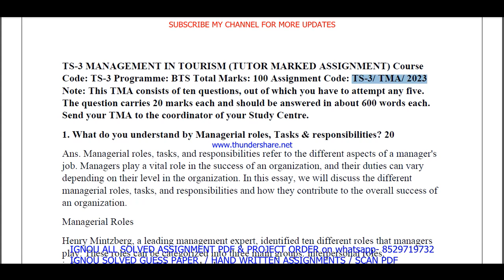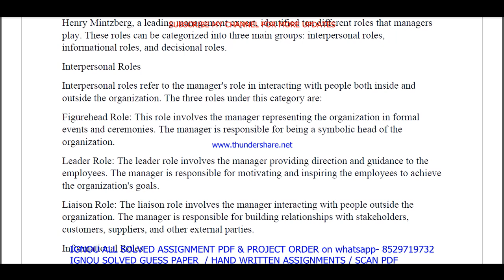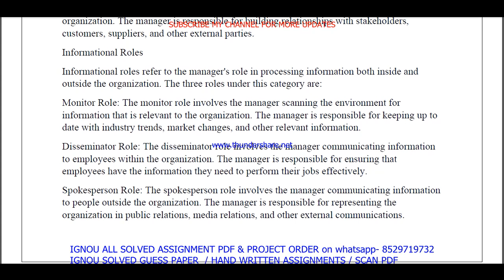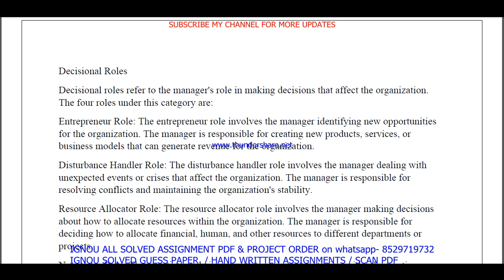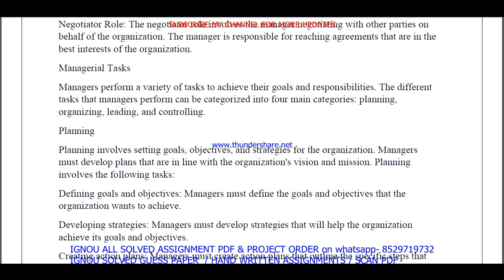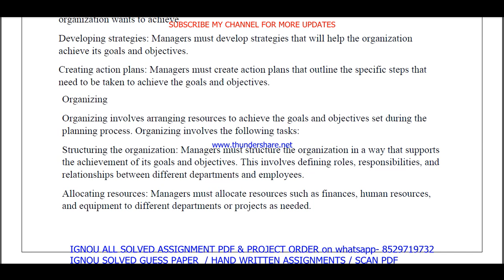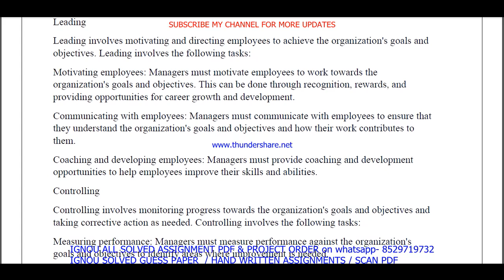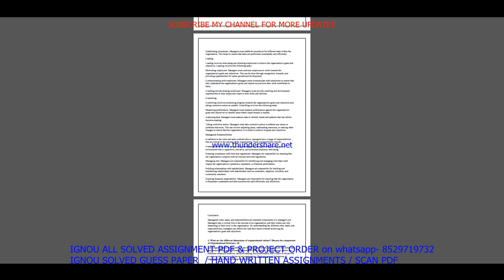ts 3 solved assignment 2023 / ts 3 solved assignment 2022-23 / ignou ts 3 2023-24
BTS ASSIGNMENT PER ASSIGNMENT/SUBJECT- 70rs each pdf

ts 3 solved assignment for jan 2023 and july 2023
BTS solved assignment 2023,

ts 3 solved assignment in English 2022-23,

ignou bts assignment 2022-23,
bts assignment 2022-23 in English,
ignou bts solved assignment in English,
bts solved  assignment pdf download,
ignou bts solved assignment 2022-23 in English,
ignou bts,
ignou bts assignment 2023,
bts assignment 2023 in English,
bts ignou assignment,
ignou bts solved assignment,

ignou ts 3,
ts 3 solved assignment 2023,
ts 3 assignment 2023,
ts 3 assignment 2023 in English,
ts 3 ignou assignment,
ignou ts 3 solved assignment,
ignou solved assignment 2022-23,
ts solved assignment 2023,
ignou ts solved assignment 2023,

ignou,
ts 3 solved assignment 2023 in English,
ts 3 free solved assignment,
ignou ts-3 solved assignment 2022-23 in English,
ignou ts 3 free solved assignment pdf download,
ignou ts 3 free solved assignment,
ts 3 handwritten assignment pdf 2022-23,
ts 3 ignou assignment with answer,
ts 3 assignment 2022-23 solved,
ts 3 assignment pdf download,